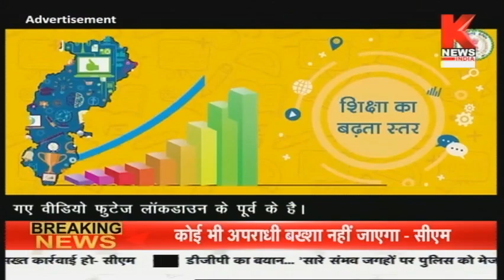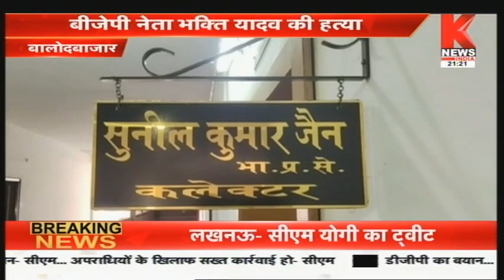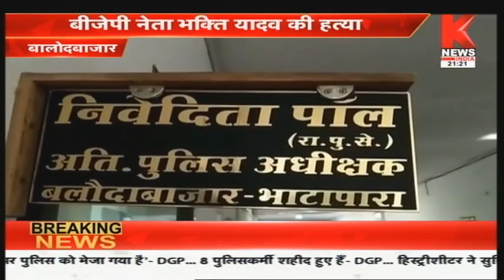खबरें मध्य प्रदेश छत्तीसगढ़ | Madhya Pradesh Chhattisgarh | Knews